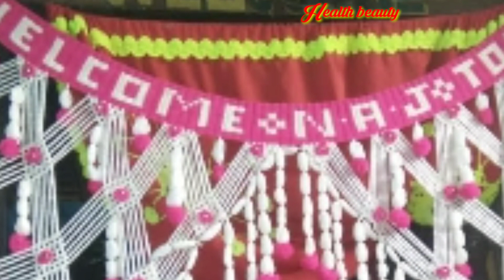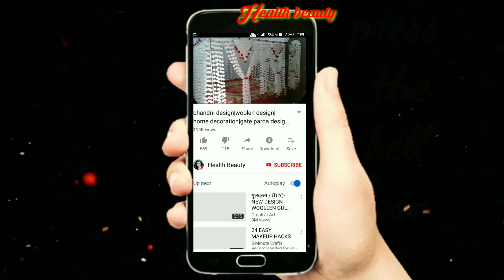gate parda design|gate hanging|woolen design| hand carft| home decoration|pardehal|gate lari